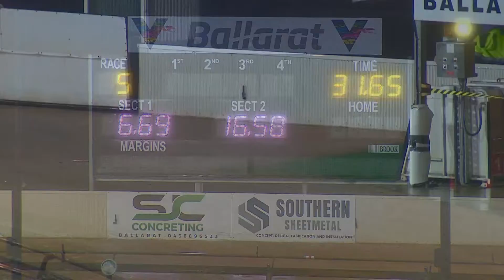BAL WED 24 AUG 22 R5